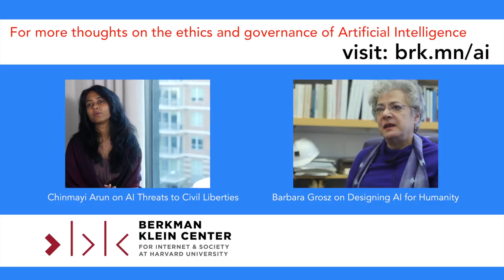Beth Altringer: AI and Ethical Design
Beth Altringer of Harvard’s John A. Paulson School of Engineering and Applied Sciences and the Graduate School of Design discusses how to design AI systems that are both functional and ethical.